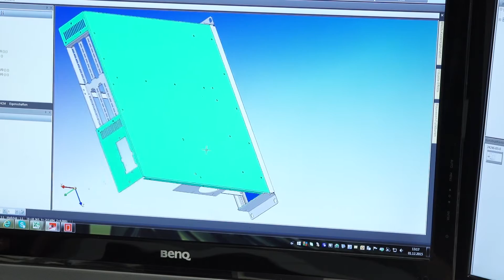WKB Wiedenbauer GmbH & Co. KG | Unternehmensfilm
Wir sind darauf spezialisiert, einfache Werkstücke bis hin zu komplexen Baugruppen mit größter Präzision anhand Ihrer CAD-Daten, Zeichnungen oder Skizzen zu fertigen. Dabei produzieren wir, je nach Anforderung, Prototypen oder auch individuelle Einzelteile in kleinen, mittleren und großen Serien, auf Wunsch auch mit Oberflächenbehandlung und -veredelung.

Wir verarbeiten sämtliche Stähle, Edelstähle, Buntmetalle und Aluminium. Selbstverständlich  bekommen Sie auf Wunsch die entsprechenden Materialzeugnisse dazu geliefert.

Unser Maschinenpark umfasst die gesamte Wertschöpfungskette der Metallverarbeitung von der einfachen Stanzmaschine bis hin zur vollautomatisierten, kombinierten Fertigungsanlage mit integrierter Be- und Entladung der Blechtafeln. Abgerundet wird unser Fertigungsspektrum durch Präzisions-Abkantmaschinen mit einer Abkantlänge von bis zu 3 Metern pro Werkstück und einer eigenen Pulverbeschichtungsanlage, so dass wir die Fertigung individuell auf Ihre Anfertigungen ausrichten können.